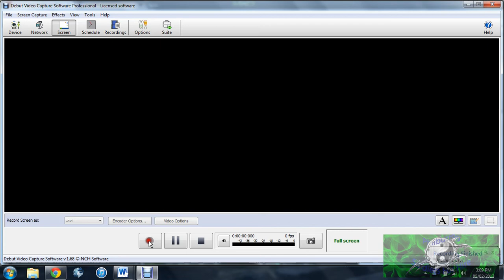28 vs my weak base